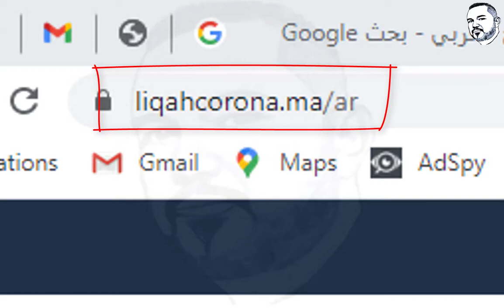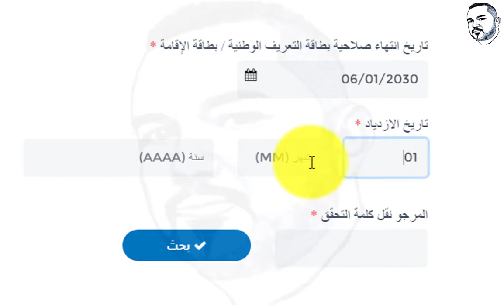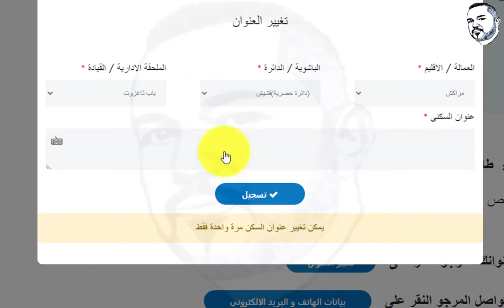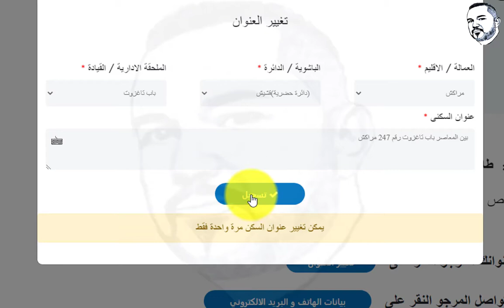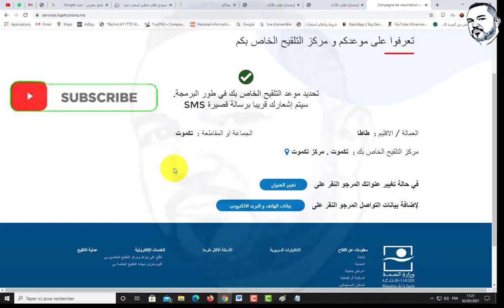اخد موعد لقاح كورنا بالمغرب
قناة  تبث  كل ما يتعلق بالمواقع و الحواسب و  الهواتف الذكية . (المواقع التي يتم فيها التسجيل عبر الانترنت)